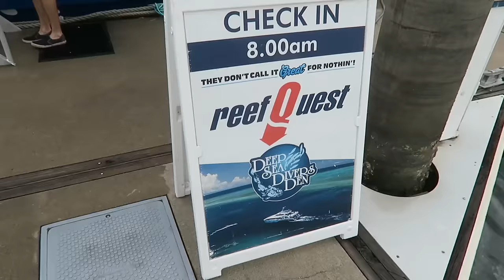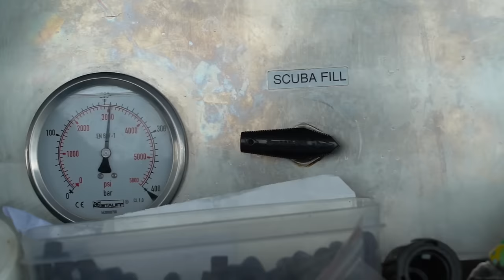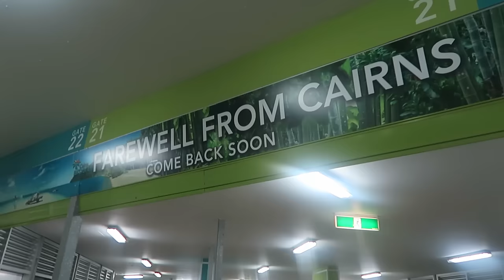Scuba Diving in the Great Barrier Reef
I know many of you have been saying "How have you guys travelled all the way to North Queensland and not scuba dived yet?!" ... Well we were saving the best for last!!

We spent our last days in Cairns diving with Nemo and all his pals and it was INCREDIBLE! We hadn't dived since getting our license this time last year in Africa so felt awesome getting back in the water :)

Flying The Nest:

Snapchat •  flyingthenest

6027

Equipment we use:
Sony A7SII